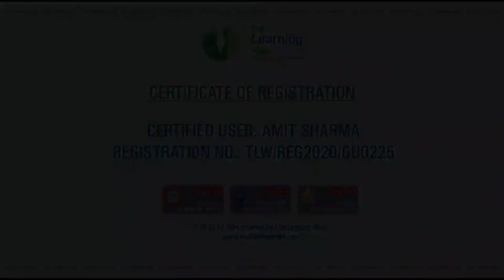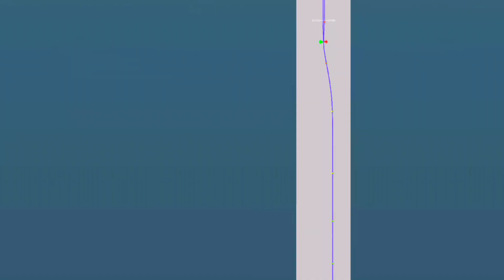Shunting Swarn Jayanti Rajdhani Express | WDS 6 | at Mirzapur Station | Trainz Simulator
Part 2

Hi guys today we are doing Shunting of Swarn Jayanti Rajdhani Express at Mirzapur Station in Trainz Simulator like MSTS

Route maker's

indian railways, rajdhani express, rajdhani express (transit line)msts, trainz, indian addons, open rail, train simulator, khandesh route

Hastags for this video

.Expandable upto 512GB

. Qualcomm Snapdragon 665 processer

🎧 Headphones:- Cosmic Byte with mic 🎤

Editing Software:- Kinemaster, PowerDirector - Video Editor